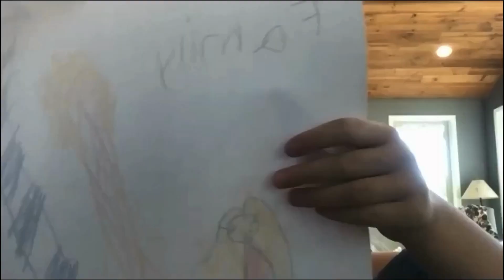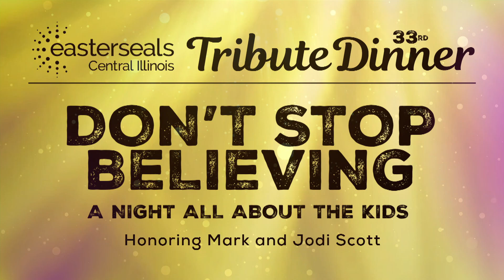Tribute Dinner 2024 | Pre-Dinner Program